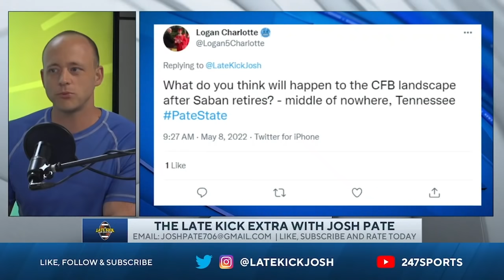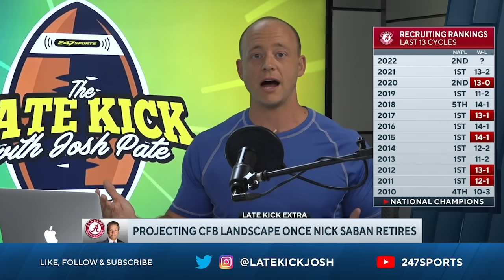Josh Pate On Post-Saban College Football (Late Kick Extra)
Josh Pate took a listener question on this week's Late Kick Extra podcast about what College Football will be like after Nick Saban retires, and he looked down the road at all the changes that could be in store for the sport when the time finally comes. How much competitive balance could be restored to College Football without the greatest coach in the sport's history roaming the sideline in Tuscaloosa? Will there be a period where the brass ring is up in the air with several contenders every season with the ability to win it all? How will the College Football public react in general? Will there be an outpouring of respect and acknowledgement of what Nick Saban has accomplished or just relief he is finally gone? Let us know what you think in the comments below and be sure to SUBSCRIBE to the channel and CLICK THE BELL for notifications as we bring you multiple live shows per week!